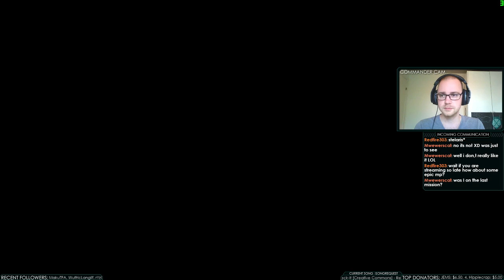Game kNight ⚫Live in XCOM 2 - Let's Play E26 - Veteran Ironman